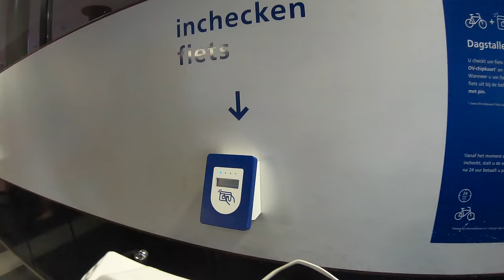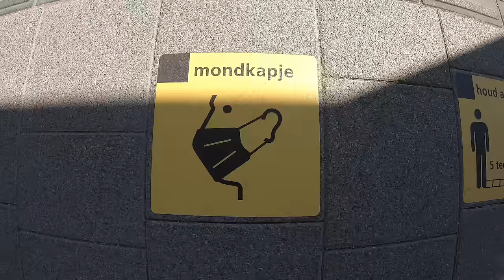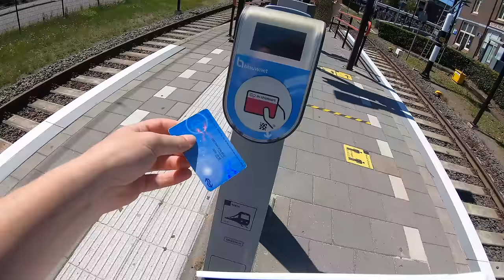I bought a new motorcycle!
I bought a new motorcycle!! Wait what?! Yes!
Europe is opening its borders and I am going to tour around Europe for a while until I can go back to Peru. For that, I decided to buy a new (well.. second-hand) motorcycle. Exciting!

I am riding solo around the world on my Royal Enfield Himalayan 'Dhanno'! ** adventure paused due to crisis **